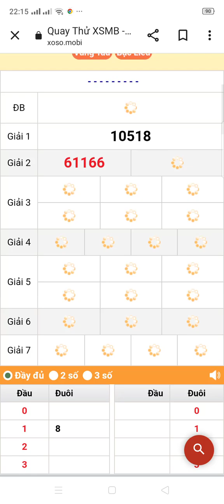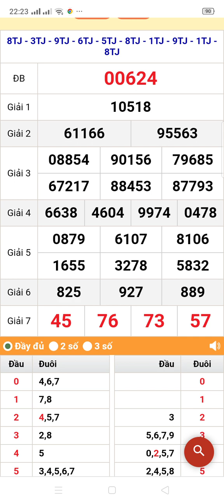quay thử miền Bắc thứ 5 ngày 3/8/2023